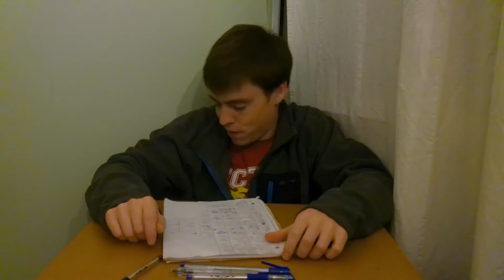French Open (Roland Garros) 2020: Quarterfinal Day 1 Predictions w/ Previous Round Recap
I went 7/8 through these rounds, but I like to think that calling the Sinner/Zverev to be the upset at least gets me close enough to round up to 7.5/8. The next round, while only consisting of 4 matches total, has me waffling winners willy nilly. Schwartzman and Thiem are the only two I had trouble deciding from this half of the Quarterfinals, but even as I upload this I regret not favoring Schwartzman despite his better performance through this Open. I know Thiem brings a level that not many of the players Schwartzman met in his earlier rounds are able to attain, let alone maintain throughout a 5-set match, but Diego has put up better results (only 3-set wins, two 6-0 sets to Thiem's zero, similar [if not more favorable to Schwartzman] rank disparities throughout matches) and has shown to still have his legs under him which was a mildly apparent flaw in Thiem's USO victory. The second match on this day of the draw is going to be won by Rafael Nadal, most likely in straight sets, much to the dismay of Jannik Sinner who has had an exceptional French Open with an unfortunate draw (one containing Rafa). Here is the order of play for my winner selections:

Thiem
Nadal